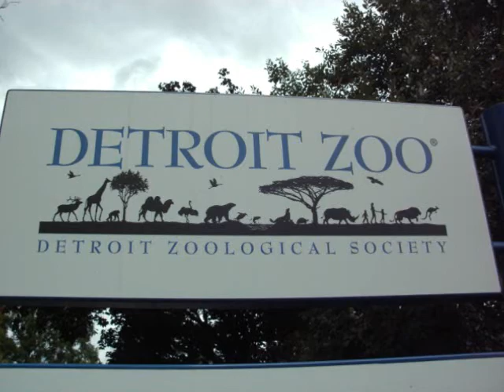Detroit zoo 2013 0001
A Visit to the Detroit Zoo July 2013